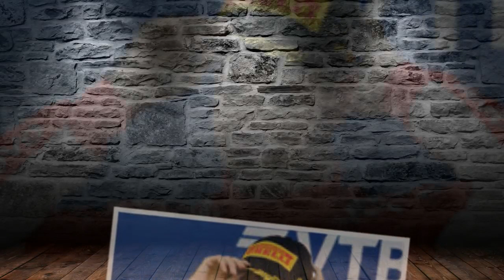Lewis Hamilton: Mercedes team orders a ‘sensitive subject’ for Sebastian Vettel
SEBASTIAN VETTEL says the difference between Mercedes and Ferrari’s team orders are a “sensitive subject.”